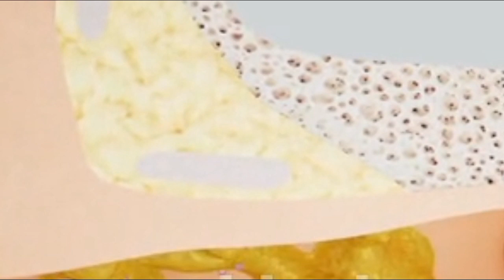Earwax Removal and Peroxide Cleaning - Earwax Specialist